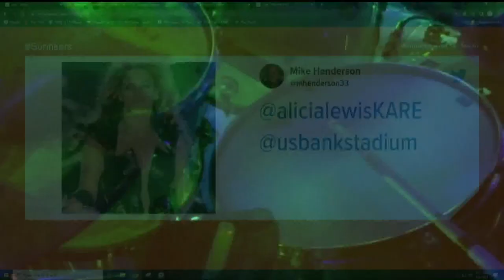Guy Brown is introduced to Billy Joel's music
Did you know that Billy Joel played with the Beatles? NEITHER DID WE.

Check it out as Guy gets better acquainted with the music of a legend ahead of a surprise concert announcement from U.S. Bank Stadium.